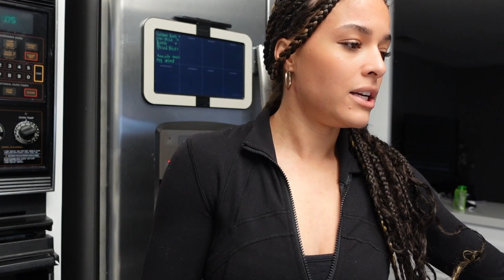what i eat in a day to gain weight/muscle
Here is another typical what i eat in a day while trying to build muscle and gain weight. I know it was pretty basic and not fancy at all however, i wanted to show y'all a very realistic day of trying to eat healthy well balanced meals while also caring for a lil one. It is not easy but it is doable.